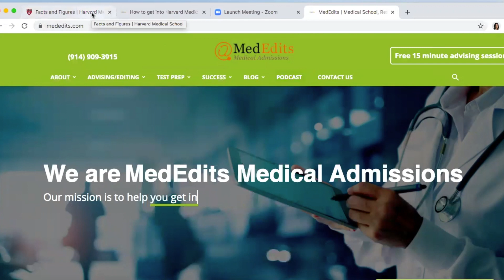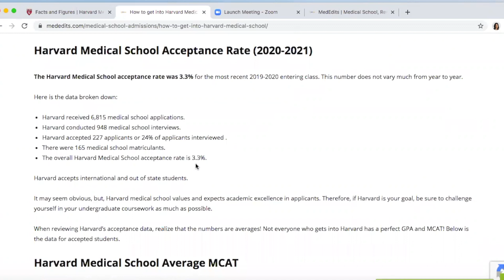Harvard Medical School Acceptance Rate | MedEdits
Harvard Medical School Acceptance Rate

For most medical school applicants, getting into Harvard University Medical School (HMS), ranked #1 for research by US News and World Report is considered a lofty goal. Harvard is a reach school for every student who applies. A private medical school in Boston, Massachusetts, Harvard is not only an institution where you will get a fantastic medical education, but, you will also have the opportunity to live in a vibrant city. We will review the requirements for Harvard Medical School, the average acceptance data, and what you can do to increase your chances of acceptance.

Harvard Medical School Curriculum
Harvard’s more traditional and primary medical school curriculum is called the Pathways Program in which 135 students enroll annually. This is a case-based medical school curriculum with early clinical exposure that culminates in a scholarly project.

In addition, Harvard has a joint program with the Massachusetts Institute of Technology (MIT) called the Health Sciences and Technology (HST) program which is a rigorous curriculum designed specifically for students with an interest in quantitative science and enrolls 30 students per year.

Harvard also offers the following combined degree programs:

MD/PhD
MD/MPH
MD/MBA
MD/MBE
MD/MBI
MD/MMSc
MD/MPP

harvard medical school acceptance rate 2019
harvard medical school acceptance rate 2018
harvard medical school acceptance rate 2020
harvard medical school requirements
harvard medical school courses

How to get into hms